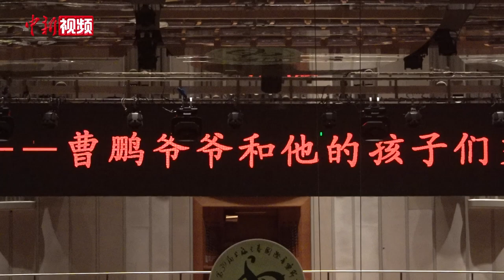99岁指挥家曹鹏为“星星的孩子”们登台挥棒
3月31日，“爱在春天——曹鹏爷爷和他的孩子们交响音乐会”在上海东方艺术中心奏响。这是一场特殊的音乐会，部分演奏者是来自“天使知音沙龙”的自闭症孩子。曹鹏希望，音乐能成为自闭症孩子与外界交流的纽带。（王笈 周孙榆 张亨伟）